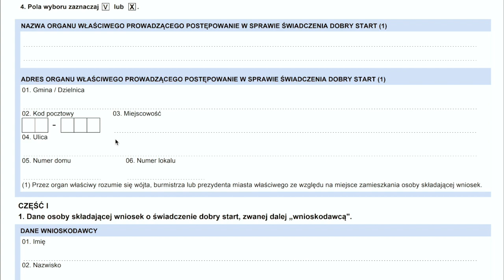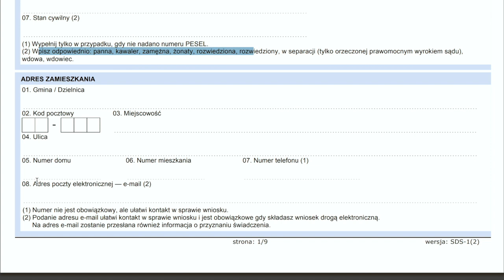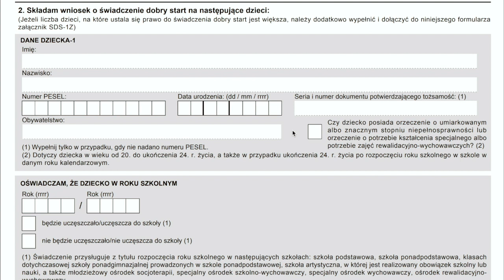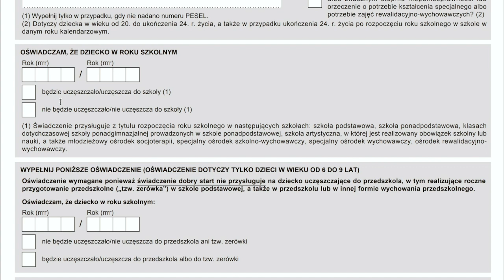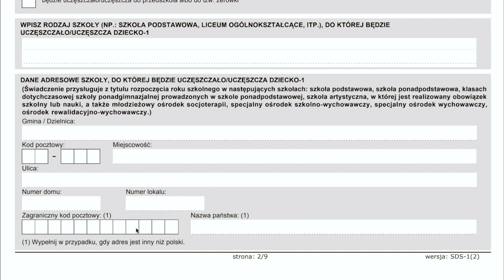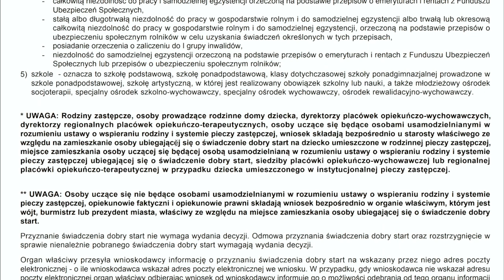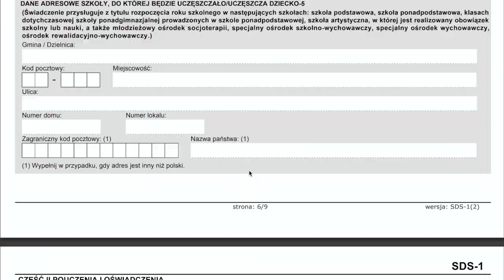#091 - Dobry start. 300 plus w 2020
300+ или Dobry Start. Как получить финансовую помощь 300+. Важная информация о 300+ или кто имеет право получить 300 злотых в Польше.

Привет, меня зовут Полина и я рассказываю о том, как мы с семьей переехали в Польшу, а именно во Вроцлав. У нас с мужем двое детей: младшая - Сонечка, начала во Вроцлаве ходить в садик, и сын - Тимофей, пошел в школу в 3 класс. Впереди нас ждет - покупка машины, жилья. А значит будет масса всего интересного. Будем рады и премного благодарны, если вы проявите интерес к нашему каналу и к нашим видео в частности.